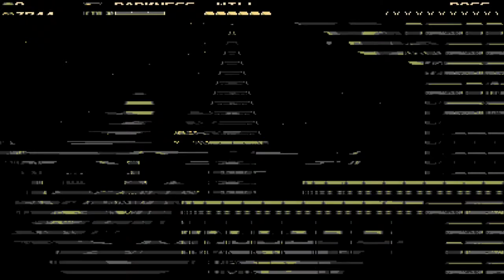طقطقه: شفل نايت سبيكتر اوف تورمينت